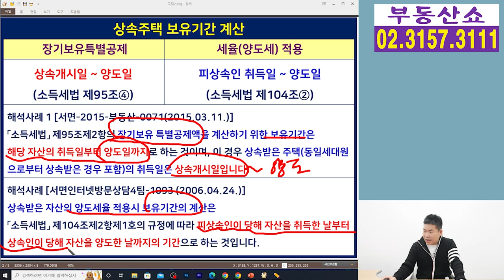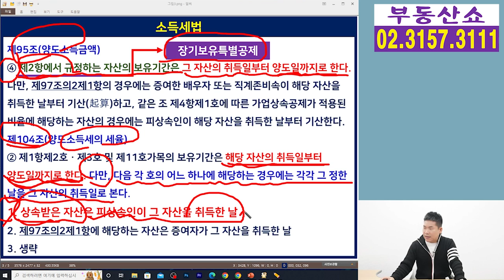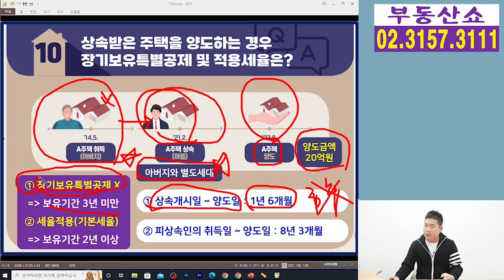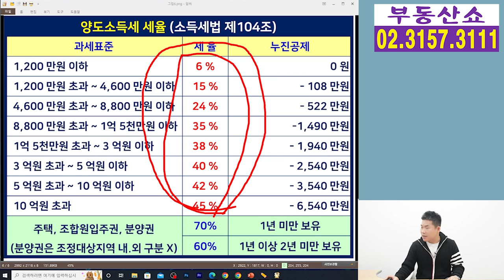상속받은 주택 팔 때 장기보유특별공제와 세율 적용 위한 보유기간 계산은 어떻게 ?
상속받은 주택을 양도하는 경우
장기보유특별공제와
양도세율 적용을 위한 보유기간은
어떻게 계산하는지 알아보겠습니다.